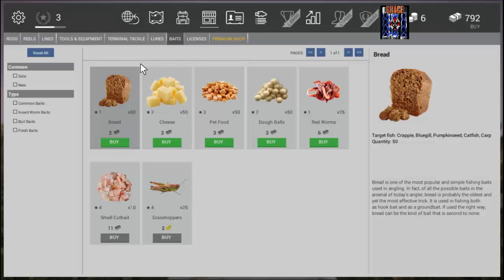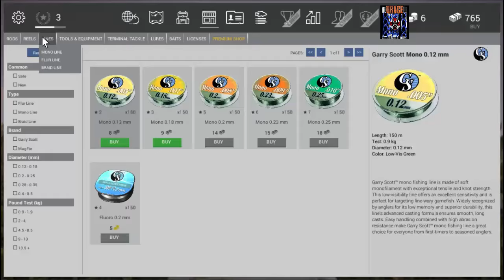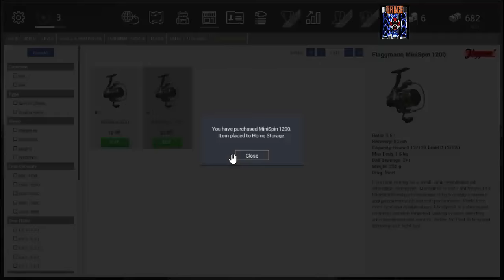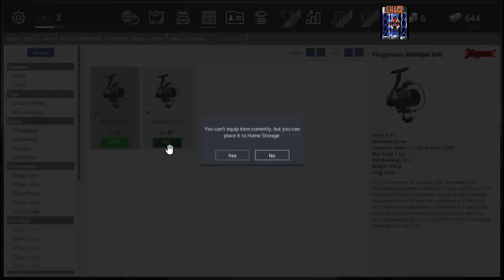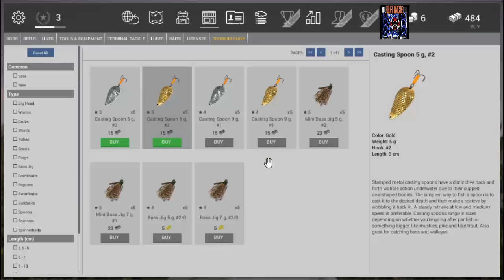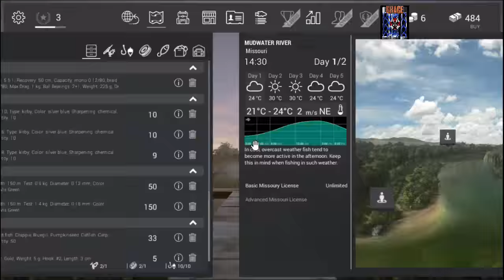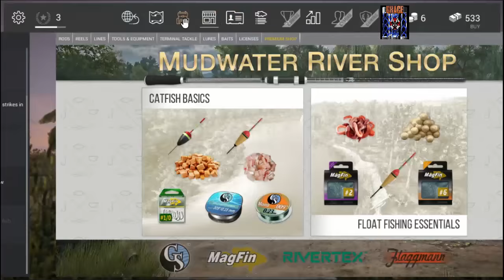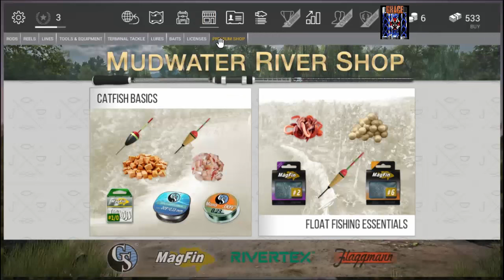FISHING PLANET gameplay ita ep 2 by GRACE